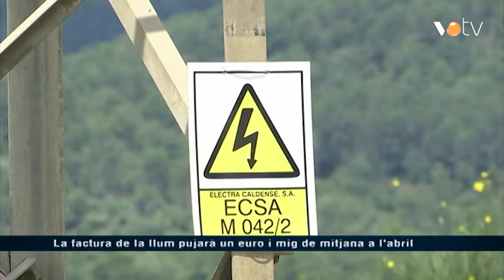VOTV - La factura de la llum pujarà un euro i mig de mitjana a l'abril